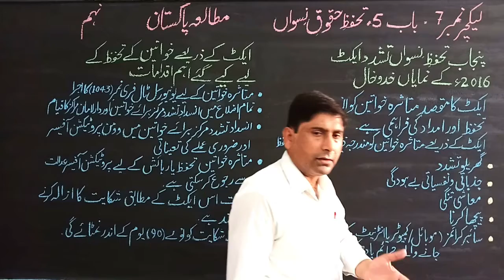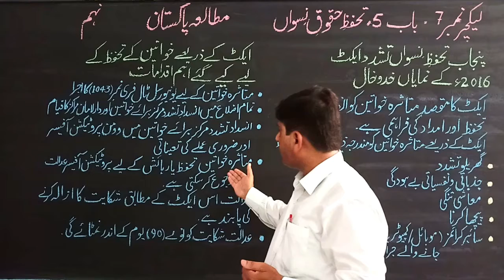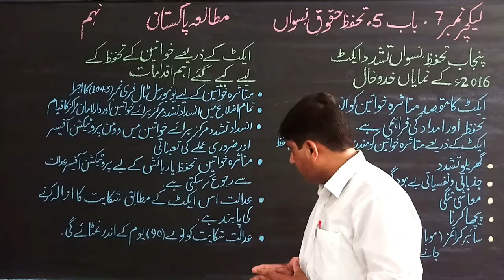9th Class Pak.Studies, Lecture.#.7, Ch.5(Protection of Women's Rights)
In this video, you will learn 5th chapter(Protection of Women's Rights). We discuss some important questions in this video. Hope this video will be beneficial to you.